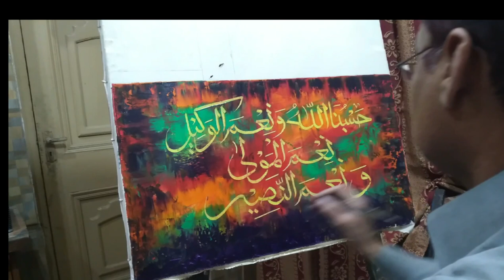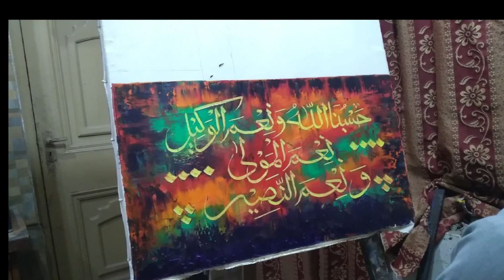Hasbunallahu wa naim al wakeel (Bolty Rang)